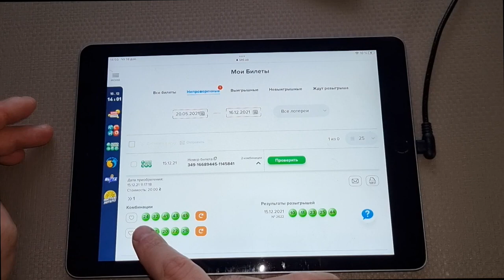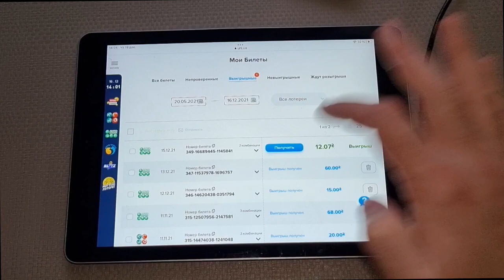МЕТОД ИГРЫ В ЧИСЛОВУЮ ЛОТЕРЕЮ 2023!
каквыигратьвлотерею СТОЛОТО УНЛ M.C.Л рабочийметодигрывлотерею числоваял отерея#моментальнаялотерея#лотомаксима#какстатьбогатым#